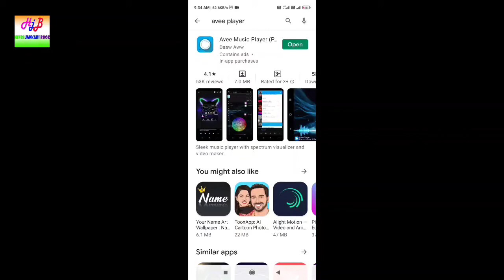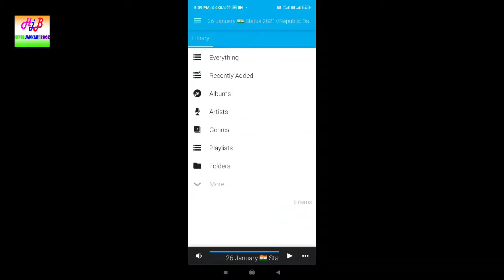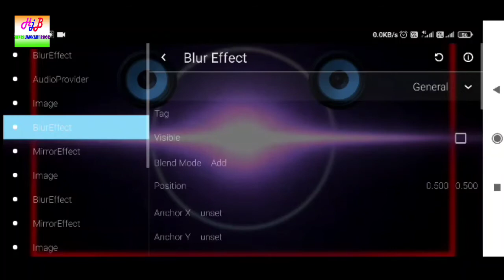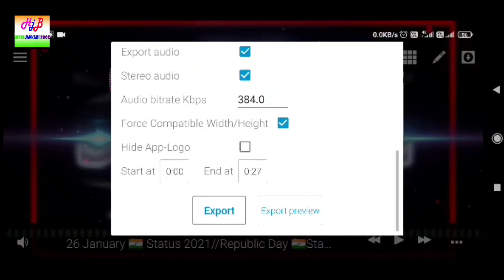Avee player new car template download | कार template download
Avee player new car template download | car template download avee player | कार template download 2021

Sunnygkp Gaming

User Name 👉 Sunnygkp
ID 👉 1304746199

Dosto aaj ki video me ham car template download and editing and apko apni photo edit karwani hai to mujhe Instagram pe follow kare

ID sunnyjigkp

aur mujhe massage me apni pic de mai edit kar dunga free me

App Link